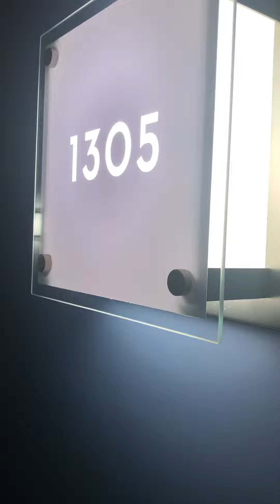Chicago South Loop Property #158 One Bed Unit #1305